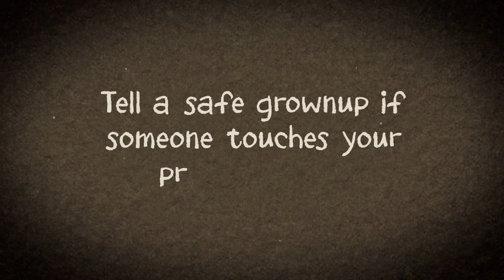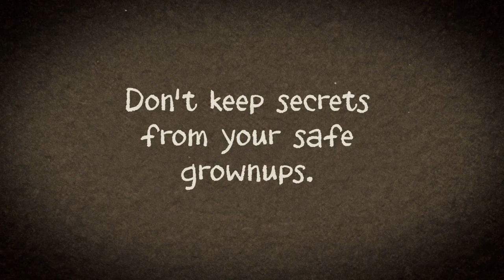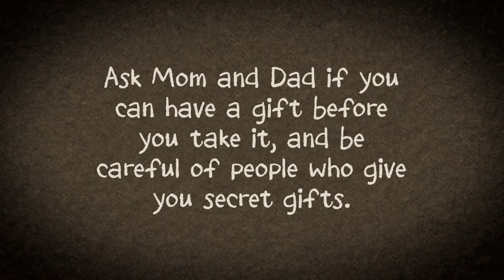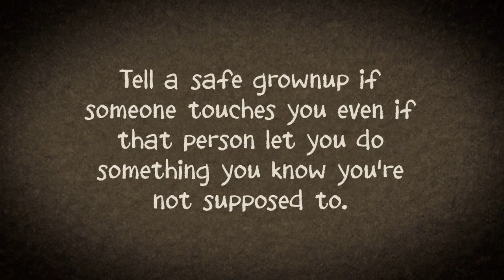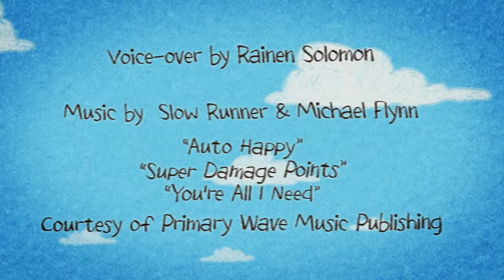My Body Belongs To Me [Animated Short Film]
Please spread this far and wide. We made it with the sole intent of creating the missing tool for educating children, for parents and educators. 1 in 4 girls and 1 in 6 boys are sexually abused by their 18th birthday. We can change that.  93% of the abuse is someone known to the child and not a stranger so keep that in mind when you talk to your kids.

This film is dedicated to all those in service preventing and publicizing Child Sex Abuse and all those providing care for survivors.

To order a copy of the critically acclaimed children's book My Body Belongs to Me which includes important information such as child friendly prevention tips and age appropriate discussion topics, go

Produced by: Josh Franer, Brick Wall Management Jill Starishevsky

Voice Over: Rainen Solomon

By Slow Runner & Michael Flynn
Courtesy of Primary Wave Music Publishing

Best Practices Kid Language: Emily Cartwright

Special Thanks: Peter, Emily Curtiss, Emily Cartwright, Angela Williams, Tammy Vonada Lerner, Lucy Solomon, Pam Manela, Daphne and Matt Guttman, Nirmala Nataraj

For questions or comments email bwmgmt (at) brickwallmgmt.com